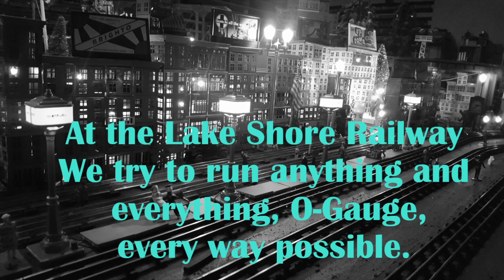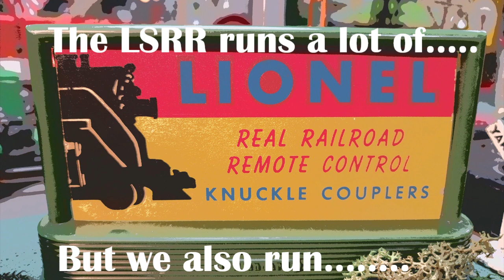Operating O Gauge Trains, Lionel, Marx, AF, others on the T-Rail Lake Shore Railway No 99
See a recap of O-Gauge operations spanning 98 videos on the T-Rail Lake Shore Railway.